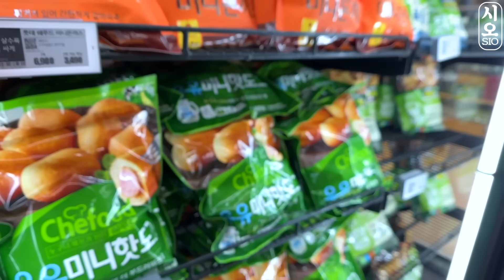ASMR MUKBANG | 직접 만든 불닭 떡볶이 양념치킨 핫도그 먹방 & 레시피 FRIED CHICKEN AND Tteokbokki EATING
오늘은 불닭 떡볶이와 핫도그 먹방입니다.